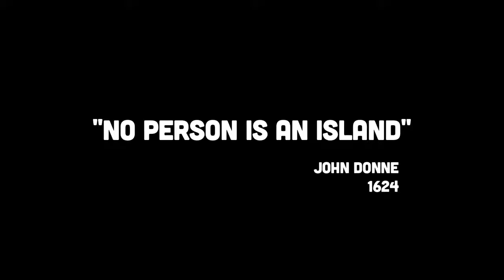Siv Beach Guidelines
Whoever said You can't have it all has obviously never heard of our host! Minnie Dlamini TIOT7 NothingSmöther.

If you don't think your bod is summer ready take a few beach guidelines from Siv Ngesi… That should sort you out! TIOT7 NothingSmöther You have 2 .

Ladies, this one is for you! Beach Fashion Tips? Zakeeya Patel has your back! Take note. TIOT7 NothingSmöther You have 2 weeks to enter to partner up .

We have those who are always beach ready, and for the others… just follow Maurice Paige​'s lead. You have a week a to enter to partner up with your fave to .